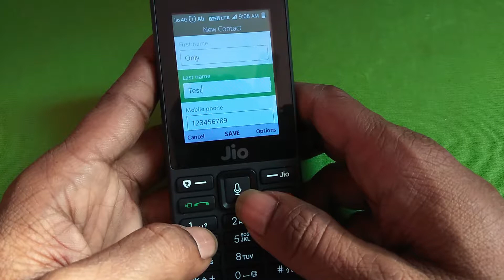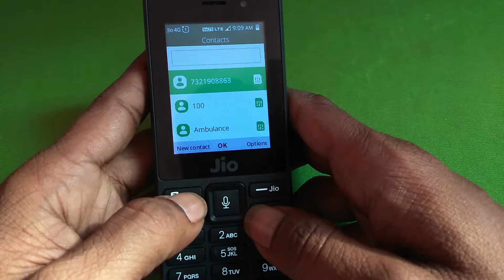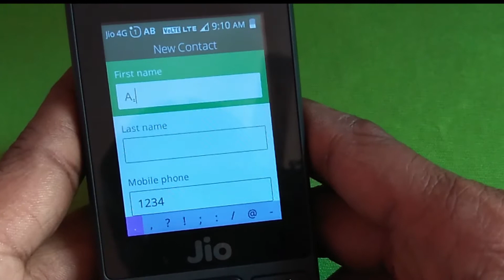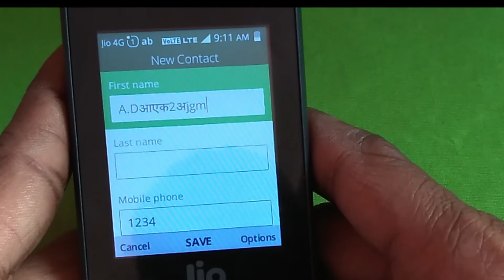how to save contact in jiophone in hindi | 2019 | by: hinditrickmasti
Hi

is video me bataya gaya hai ki app jiophone me koi number  hindi ya english me kaise save kar sakte hai aasha karta hu ki is videos se aapko kuchh help mile thanks

jio phone me phone number save kaise karen hindi or enlish me ;
how to save contact in jiophone
how to save contact in jio phone in hindi
how to save contact in jio phone in english
jio mobile me phone number kaise save karen
jio phone me number save kaise karen

dosto iss channel me aapko mobile, jiophone, computer, internet, photoshop and daily life
ki trick ki videos hindi me milegi. hinditrickmasti htm